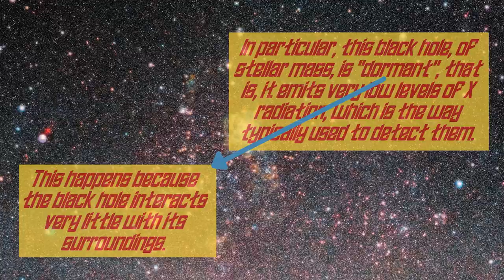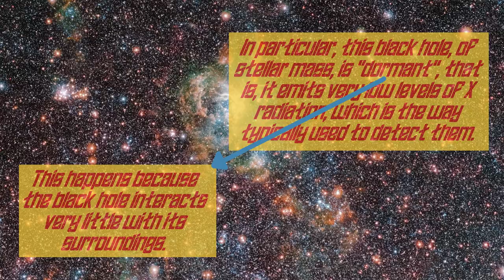The first extragalactic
In the world of black hole researchers, there is a group led by Tomer Shenar that, so far, has mostly demonstrated the non-existence of black holes previously announced by other teams.
As Shenar himself recalled, however, "For the first time, our group has come together to discuss the discovery of a black hole, instead of eliminating one."
We are talking about a black hole found inside the TarantulaNebula, which is part of the LargeMagellanicCloud, one of the satellite galaxies of the MilkyWay.
In particular, this black hole, of stellar mass, is of the "dormant" type, that is, it emits very low levels of X radiation, which are the radiations with which black holes are generally discovered.
This happens because the black hole interacts very little with its surroundings.
Another interesting aspect of the discovery is the absence of any trace of the star that generated the black hole.
It "appears to have completely collapsed, with no sign of a previous explosion," explains Shenar.
This black hole, the first extragalactic, was discovered orbiting a massive star thanks to six years of observations at ESO's VeryLargeTelescope.